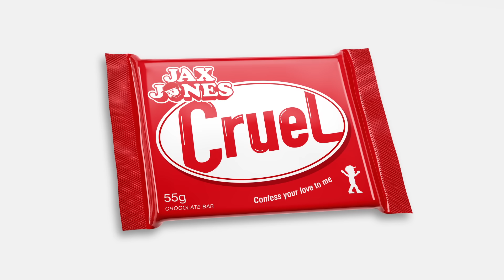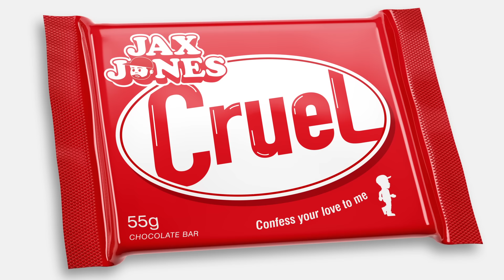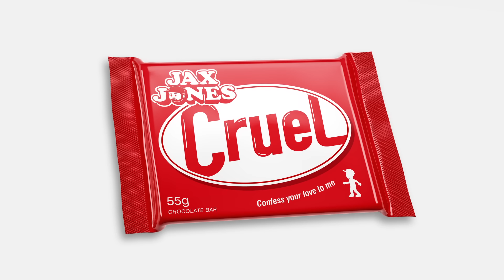Jax Jones - Cruel (Visualiser)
Jax Jones - Cruel
Taken for the album SNACKS out now.